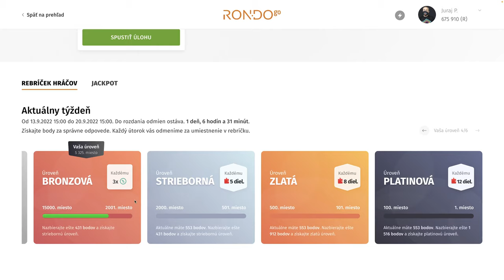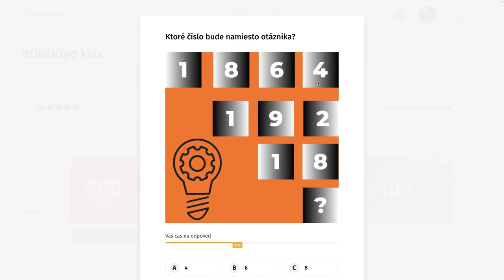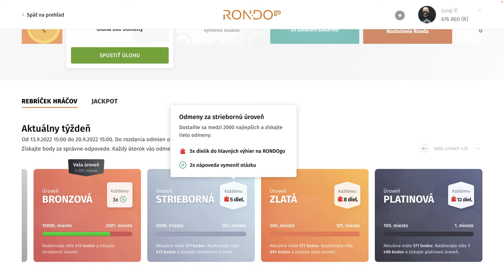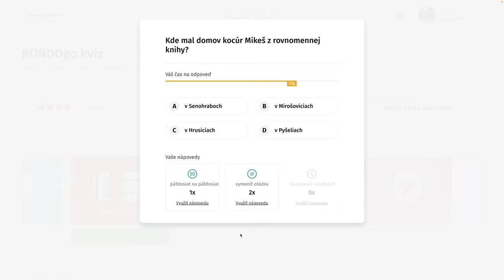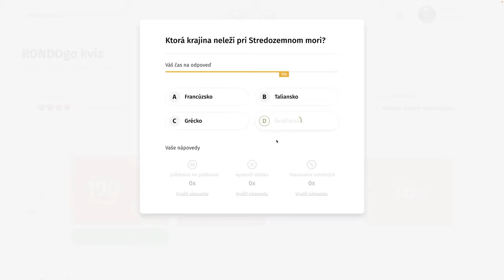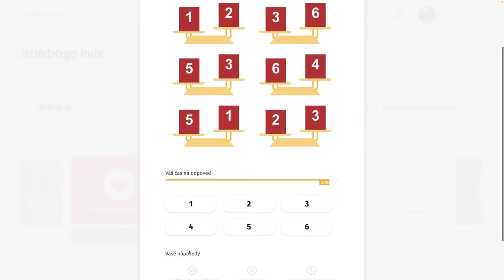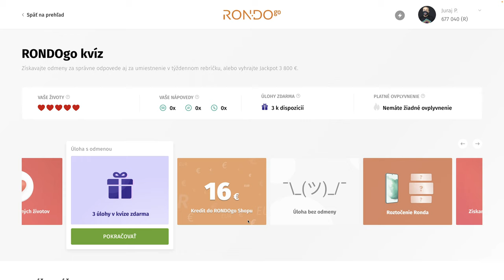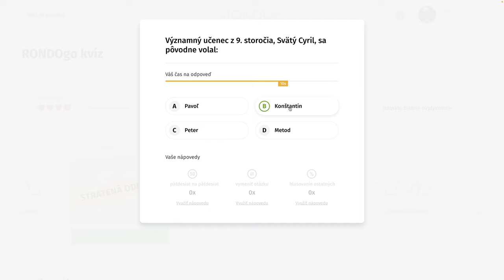RondoGO kvíz - CLXIII